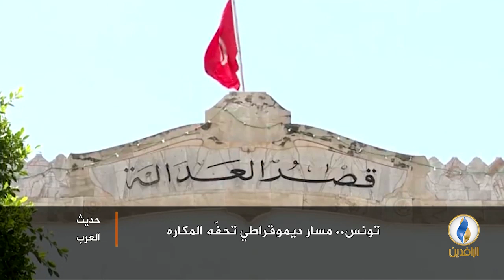لبرنامج حديث_العرب | تقرير | تونس.. مسار ديموقراطي تحفّه المكاره